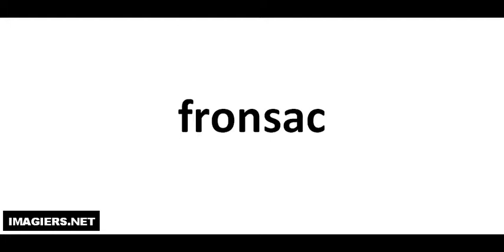Richtig Aussprechen # fronsac